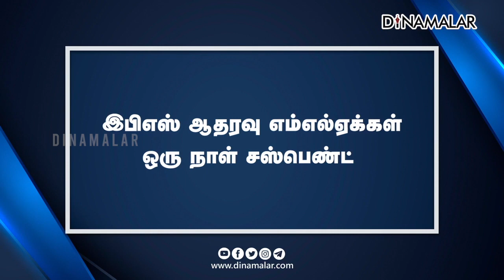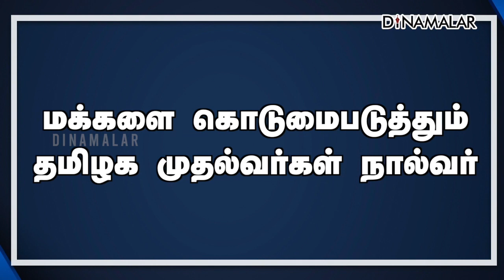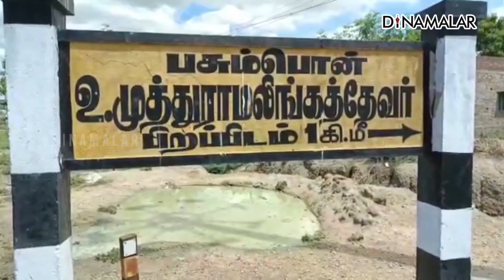செய்தி சுருக்கம் | 01 PM | 18-10-2022 | Short News Round Up | Dinamalar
செய்தி சுருக்கம் | 01 PM | 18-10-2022 | Short News Round Up | Dinamalar#Jayalalithaadeathcase